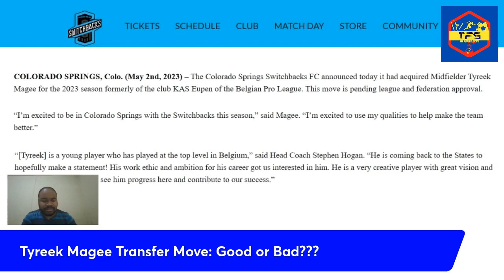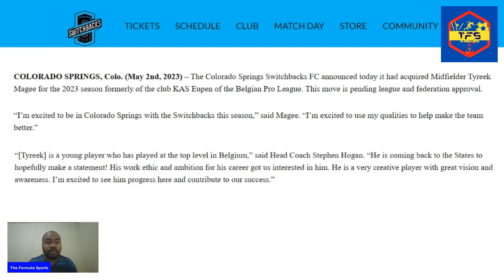Tyreek Magee To Jumpstart Career in USL, Contract Runs Until November | Jamaica Reggae Boyz